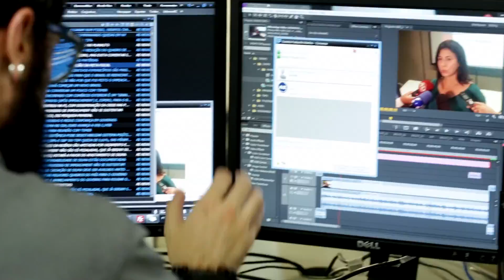Bastidores do Estadão na votação do Senado.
Veja como foi a rotina da redação do Grupo Estado durante a votação do pedido de afastamento da presidente Dilma Rousseff pelos senadores. Repórteres, editores, colunistas e cientistas políticos participaram da cobertura.